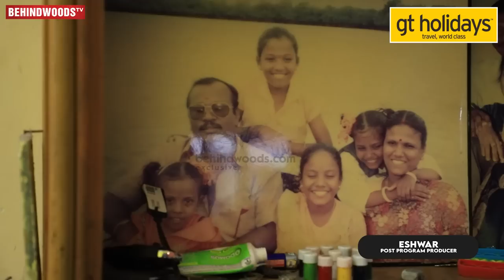TP Gajendran Daughter Interview 😭 "என் அப்பாக்கு சடங்கு பண்ண கூடாதுனு Relatives சண்டை போட்டாங்க" 😢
In this video TP Gajendran Family sharing his dad living moments, struggles and his film interesting incidents .

GT Holidays
Travel Company
GT Holidays is South India's No.1 Travel Brand from Sangam Group
🏆Best Travel Company - Winner 2019, 2021, 2022
🏅Rated Best for Honeymoons and Mice.